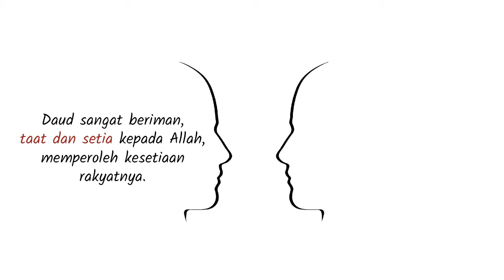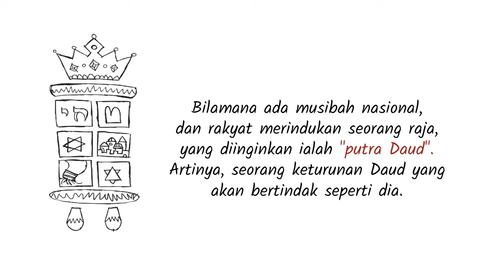PL-10 Pengantar Kitab 2 Samuel - Seri Pengantar Alkitab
Alkitab adalah buku yang jujur. Kelebihan dan kekurangan Raja Daud diceritakan secara lugas dalam kitab 2 Samuel ini.